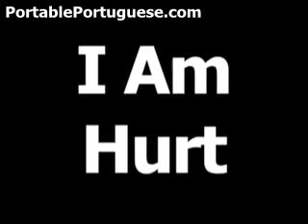Portuguese phrase for I am hurt is Estou ferido.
Visit PortablePortuguese.com to learn over 600 Portuguese words and phrases absolutely free!